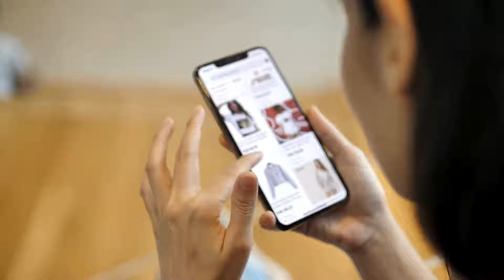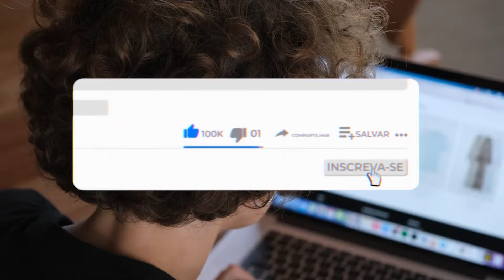Os 5 Melhores Ventilador De Teto Em 2025! - Tem Com Controle, Silencioso e Outros.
⭐ Os 5 Melhores Ventilador de Teto/ Ventilador Teto Em 2025!

🔵 Confira os melhores preços nos links abaixo: (100% Seguro.)

-- 5) Ventisol Fênix! (Ventilador Bom e Barato)

-- 4) Ventisol Sunny! (Ventilador Inverter)

-- 3) Ventisol Aires! (Com Controle Remoto)

-- 2) AAZV Pera! (Ventilador Silencioso)
✅ Amazon 110V
✅ Amazon 220V

⭐ 1) Ventisol Wind! (MELHOR VENTILADOR)

00:00 Já deixou o seu LIKE?
00:32 Ventilador Teto Bom e Barato
01:13 Ventilador Teto Inverter
01:51 Ventilador C/ Controle Remoto
02:41 Ventilador Teto Silencioso
03:17 MELHOR VENTILADOR
04:03 Informações Finais!

►►Conclusão:

Qual é o melhor ventilador de teto? Essa é uma dúvida recorrente de todos aqueles que querem comprar um ventilador de teto.

Encontrar um ventilador de teto que refresque o ambiente e que te deixe livre de barulhos para não comprometer na hora do seu descanso ou lazer, não é uma tarefa nada fácil!

Sabendo disso, nós do Comprou Avaliou montamos um guia exclusivo com os 5 Melhores Ventilador de Teto no mercado atualmente, adequados para todos os tipos de gostos e, claro, com um ótimo custo-benefício.

► Qual o melhor ventilador de teto?

Concluímos que o melhor ventilador de teto é o Ventisol Fenix, já que ele entrega o melhor custo benefício, porque supre as necessidades da grande maioria dos consumidores.

► Como saber se um ventilador de teto é bom?

Os ventiladores de teto com maior número de rotações por minuto, são os mais potentes e podem consumir mais energia.

Por isso fique atento a classificação energética e veja se o produto escolhido tem nota A e o selo Procel (que indica se o produto economiza energia).

- Ventisol Fênix

Se você está procurando por um Ventilador de Teto Bom e Barato, esse daqui pode ser uma boa opção!

- Ventisol Sunny

Se você está procurando por um Ventilador de Teto Inverter, esse daqui pode ser a escolha certa!

- Ventisol Aires

Essa é a escolha certa para quem procura por um Ventilador de Teto com Controle Remoto.

- AAZV Pera

Essa é uma excelente escolha para quem procura por um Ventilador de Teto Silencioso.

- Ventisol Wind

Com certeza esse é o Melhor Ventilador de Teto  Custo Benefício do mercado atualmente.